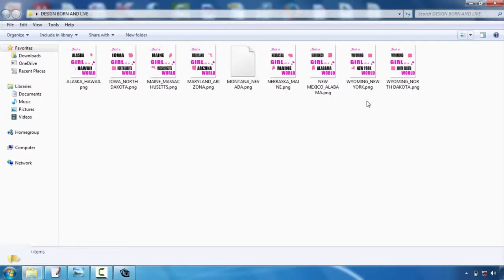Anime Tshirt Design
Talk with your chosen display printing company first. This will certainly save you a lot of headaches in the future. Although a lot of our tee style pointers apply to all display printing firms, some business have details choices or constraints. For instance, right here at Bigfish Screenprinting we ask that all digital data have font styles transformed to paths or lays out and we just sustain the complying with documents styles:. ai,. eps,. pdf,. jpg, and.tiff. If you intend to learn more about our art guidelines, please click on this link.  Consider restricting the colors in your style. If you have an infinite spending plan, this pointer will not relate to you, but the majority of novices making t-shirts are trying to maintain their costs down. Among the very best means to do this is to restrict your color choices. Due to the way screen printing works, each shade in your design will require the manufacturing of a brand-new movie favorable, and each film favorable needs a new display. As you could picture, all these film positives and displays could actually amp up the rate. So if you're aiming to be thrifty, limit your style to 1-3 colors.    Select your colors thoroughly. Interaction is usually the key reason to create a screen-printed t-shirt, so it is very important to really analyze your shades. If you're printing on a white tee, as an example, don't produce a pale yellow design that will have a hard time to be seen. Comparison is vital, however using colors that match each other is likewise important. This is an extremely aesthetic pointer, so if you don't have a good eye for color, ask a friend that provides for assistance.   Keep it basic. If it's your first time developing a tee shirt, maintain your style relatively simple. Simplicity is classy as well as will communicate your message clearly as well as succinctly. Several of the very best designs are one of the most fundamental. And also, complicated images and subtle details are much more difficult to publish and also might not turn out as you had wished.   Create a mock-up. A mock-up is crucial to the creation of a beautiful tee shirt. After you've created your layout, print it out and hold it as much as a t-shirt. You may should print it out in a number of various sizes, particularly if you're discussing whether to position it on one side of the chest or hip. However the primary goal right here should be to look at the scale of your style. Does it deal with a tee? If somebody holds it up on their chest as well as stands several feet far from you, can you still checked out words and make out the photos? Find out what jobs and also what does not work now, prior to you go through the printing process.  Newly published t-shirts are not offered our door by storks, however. They are created by everyday individuals with a concept and a goal. So if this is your first time developing a t-shirt, do not be also intimidated. Numerous beginners have taken on the exact same task and attained a beautiful outcome. To help you in your pursuit, we have actually created a listing of fundamental t-shirt layout pointers. They aren't magic however they will certainly assist you push forward with your style as well as avoid amateur blunders.  Request for assistance. If you're having trouble, work with the designers at the screen printing business. They could assist you change your rough sketches into an interesting, eye-catching layout. They can also provide aid when you're picking colors as well as supply additional tee layout suggestions.